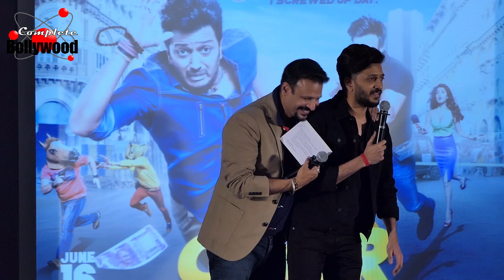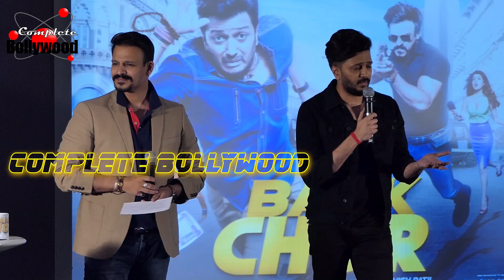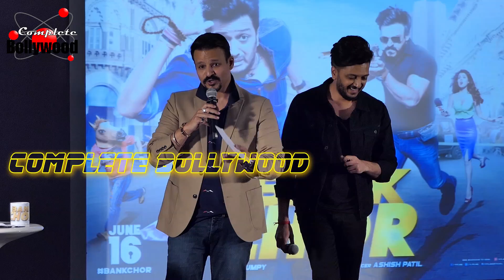Riteish Deshmukh & Vivek Oberoi At ‘Bank Chor’ The Maddest Film Event Ever Part 3